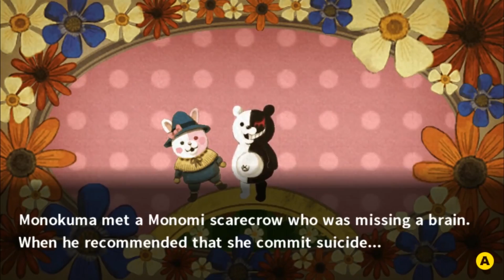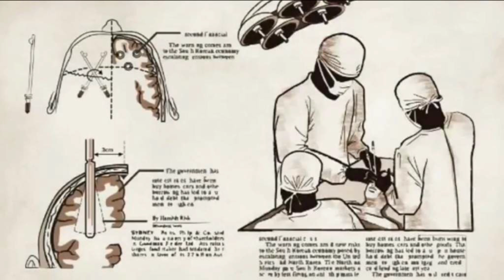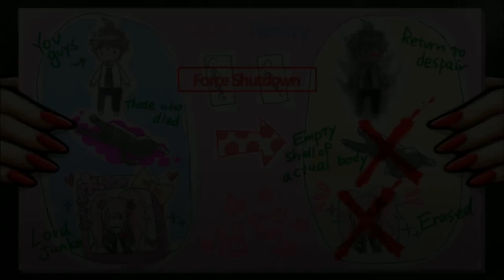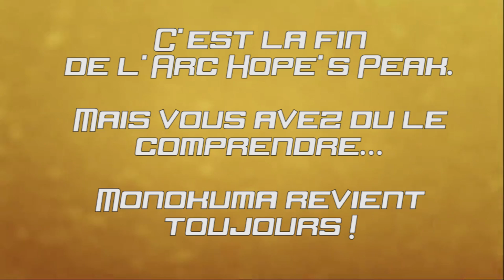Le Résumé Danganronpa - 2ème Partie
Bonjour,

Enfin l'aboutissement d'un projet qui m'a tenu à coeur depuis 1 mois et demi ! Nous sommes donc partis pour deux vidéos pour résumer le lore de Danganronpa ! J'espère que ces vidéos vous plairont !
Danganronpa V3 arrive prochainement et j'espère que la hype est aussi avec vous comme elle l'est avec moi !